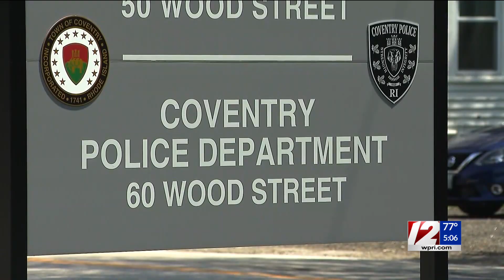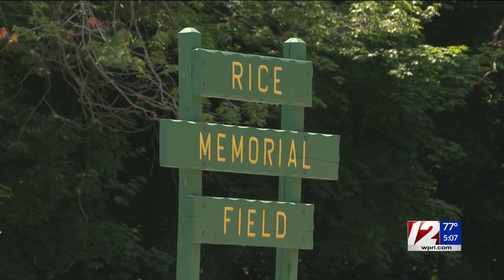Police investigating concerning graffiti, signs in Coventry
An investigation is underway after “inappropriate and racially explicit” graffiti and signage were found in Coventry.